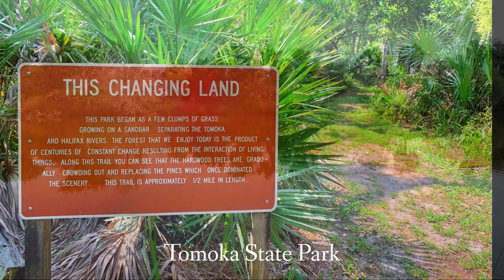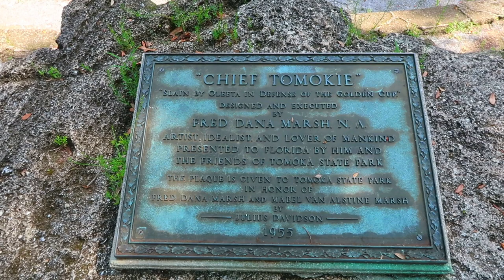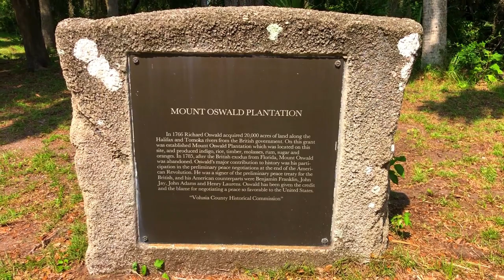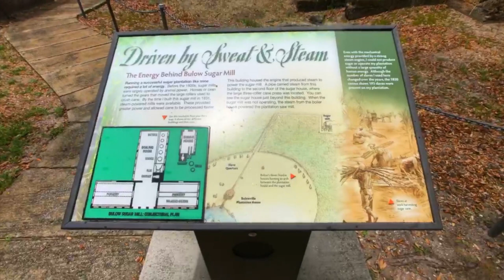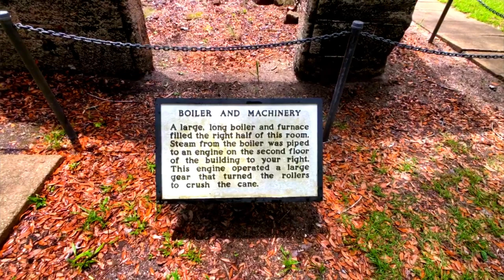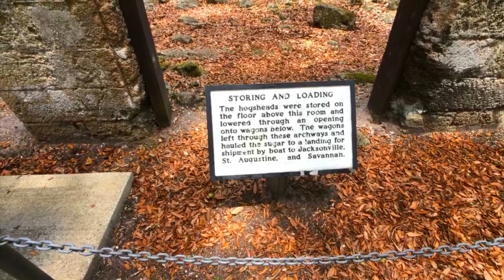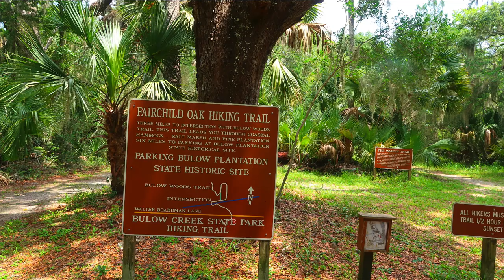Hidden Ruins Walkthrough (Found in Plain Sight) at Flagler Beach Florida Area State Parks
Join Tyler and Jill Sheff as we visit some of Florida's historic hidden gems located in Central Florida around the Flagler Beach area.

Bulow Creek is recognized at a State Canoe Trail, Each bend of the channel reveals new scenery and opportunities for wildlife sightings.

The highlight of Bulow Creek is one of the largest remaining stands of southern live oak forest along Florida's east coast.

Below is courtesy of the State of Florida Parks Department:

The reigning tree is the Fairchild Oak, one of the largest live oak trees in the South.  For more than 400 years it has been a silent witness to human activities along Bulow Creek, including the destruction of the neighboring Bulow Plantation during the Second Seminole War in 1836.

Several trails allow hikers to explore the interior of the park, where visitors can see white-tailed deer, barred owls, and raccoons. The Bulow Woods Trail, nearly seven miles long, takes hikers to Bulow Plantation Ruins Historic State Park. Visitors can picnic in a shady pavilion or at a table on the lawn within view of the Fairchild Oak.

The Bulow Creek Fairchild Oak's parking area features a majestic oak tree that is 600 years old. Its branches have cast shadows over many historic areas of Florida.

In 1605, Alvaro Mexia first followed a Native American trail through this area. Mexia was on his way to establish peace with the Timucua that lived in what is now Tomoka State Park.

In the 1820s the Fairchild Oak was part of the 1687 acre plantation owned by James Ormond known as “Damietta.” Crops grown at Damietta were sugar, cotton, and indigo.

Seminole Indians traded here, bringing turkeys and venison to trade for cloth, blankets, and black powder. A local legend says that a young Seminole is known as Wildcat and James Ormond III both played as children in the Fairchild Oak and later faced each other during the Second Seminole War in the Battle of Dunlawton.

The plantation was abandoned by the Ormond family in the early 1830s.

In the grassy area of the park, the Harwood House once stood. Harwood is a forgotten rural area named after controversial landowner Norman B. Harwood.

While living in Minnesota Harwood lost everything in the “Panic of 1873” crash leaving him in debt for almost two million dollars. Harwood moved to Florida and bought 7,000 acres of land here. It was said that locals marveled at the Harwood land, one fence line was eight miles long. The house served as a post office and provided rooms for travelers in the late 1870s.

The Harwood's sold cattle and invested in a 120-acre orange grove. During that time they fell in the love with the Atlanta area and the family rose to prominence in Atlanta society. Creditors found Harwood in Florida and won a case against him.

One week later on May 15, 1885, Norman was found deceased on this property after falling off his horse. Harwood had over $200,000 worth of insurance policies payable to his wife which increased speculation about his death.

The odd tale of Harwood’s life and death was documented in a New York Times article published May 26, 1885, titled, “A Checkered Life Ended.” For many years later maps noted this area as the town of Harwood.

We hope you enjoyed our Florida video travel guide

Canon 80D Camera

GoPro Hero 5 Black

Rode VideoMic Go Bundle

Rode Filmmaker Wireless Lav System

Rode Video Micro

Audio-Technica AT8035 Shotgun Microphone

Ipad Pro 12.9

Black Magic Web Presenter

Canon VIXIA HF R800 Camcorder